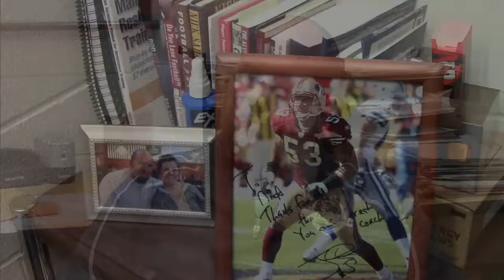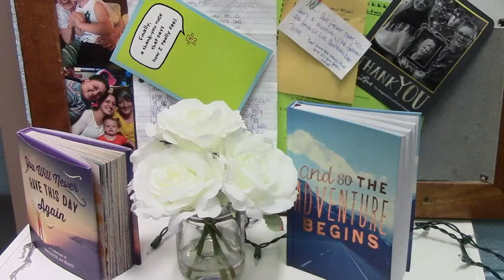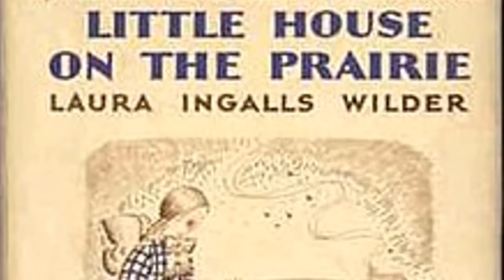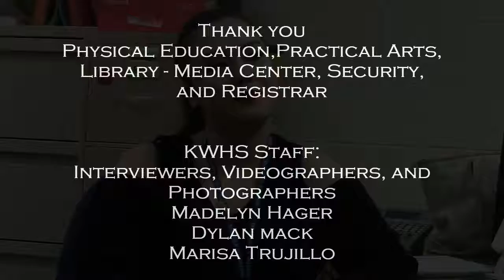PBIS Department Recognition for March 9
PE, Practical Arts, Library, Security and Registrar